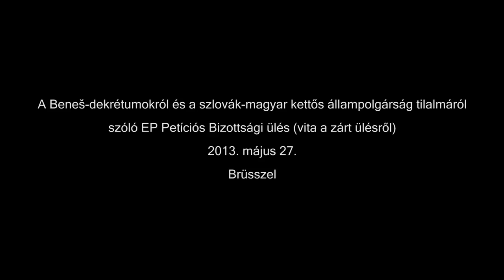Titkosított zárt vita a Beneš-dekrétumokról és a szlovák állampolgársági törvényről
Az Európai Parlament Petíciós Bizottsága tárgyalta a Beneš-dekrétumokkal és a szlovák állampolgársági törvénnyel kapcsolatos beadványokat. Noha a szabályzat szerint minden ilyen tárgyalás nyilvános, ezúttal a bizottság zárt ülést rendelt el, arra hivatkozva - teljesen szabályellenesen - hogy az ún. "koordinátorok" (azaz pártfunkcionáriusok) így határoztak. A felvételen részletek láthatók a zárt ülés elrendelésével kapcsolatos vitából.